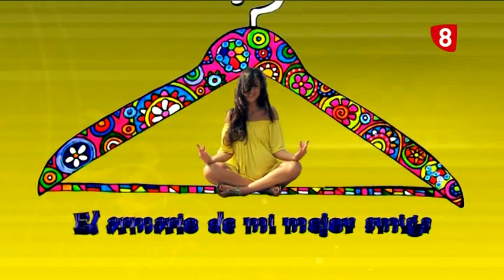El armario de MMA, CAP.2. San Valentín (7-2-13)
CAPÍTULO 2
Sección de moda del magazine León es Así conducida por la leonesa Sandra Monge Borges.